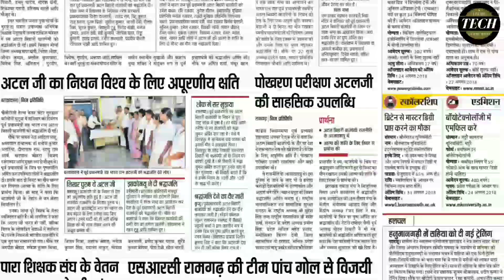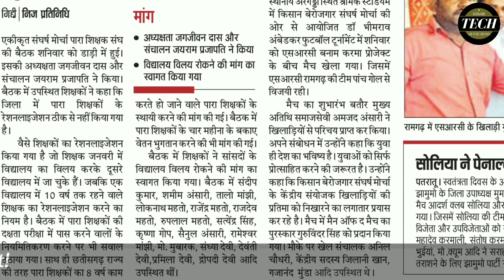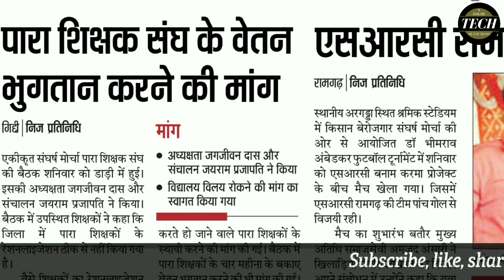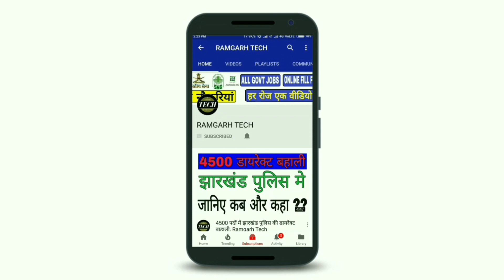Jharkhand Para teacher#पारा टीचर के 4 महीने का वेतन न मिलने पर किया विरोध,by Ramgarh Tech